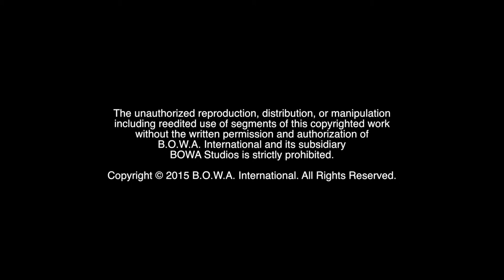MOTORCYCLE TRAINING COURSE (Welcome To The Family Sneak Peek)